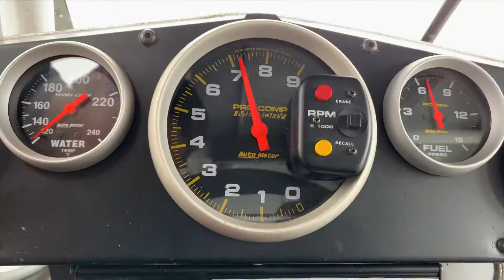NASCAR | Adrenalina y velocidad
Maribel Vivanco se lanzó a Puebla y entrevistó a grandes personalidades de esta competencia automovilística.